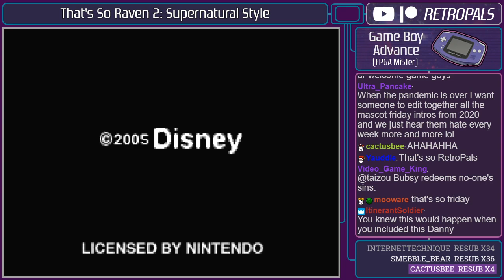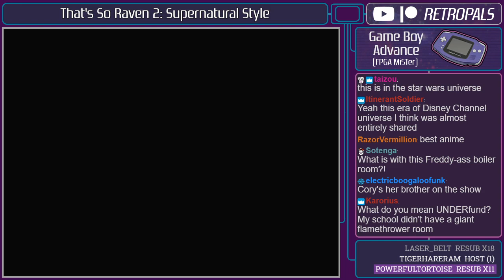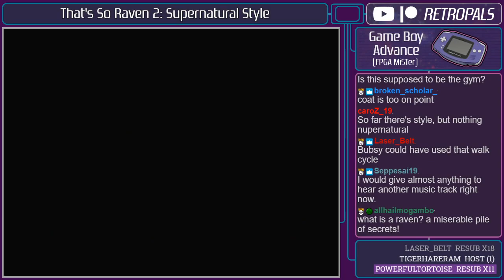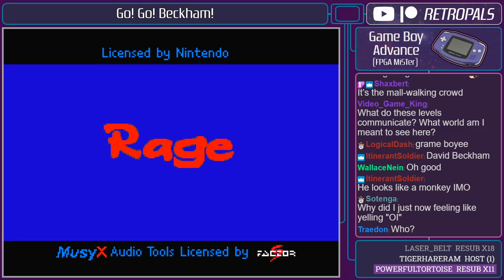Game Boy Advance Platformer Rankings - Mascot Friday! (8-07-2020)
Here's a full archive of our 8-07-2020 "Game Boy Advance Platformer Rankings - Mascot Friday!" stream!

Games played - That's So Raven 2: Supernatural Style, Go! Go! Beckham!, Drill Dozer, Charlie and the Chocolate Factory